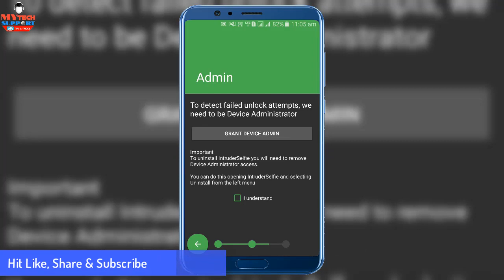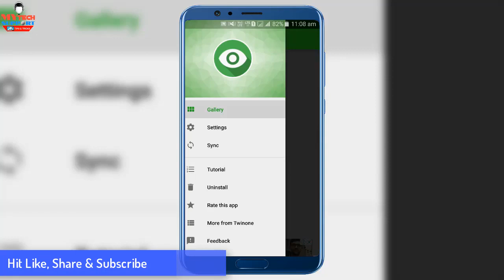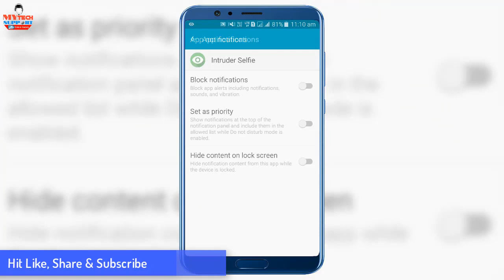How to Secure Android Smart Phones Track Mobile Intruder Selfie Apps